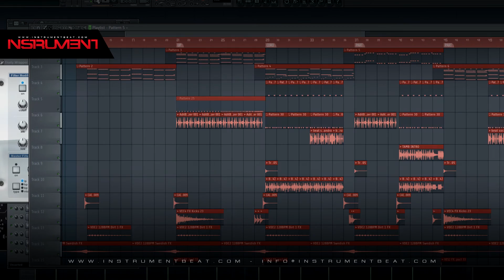Pedido3 EDM DNR - Beat Instrumental Pistas